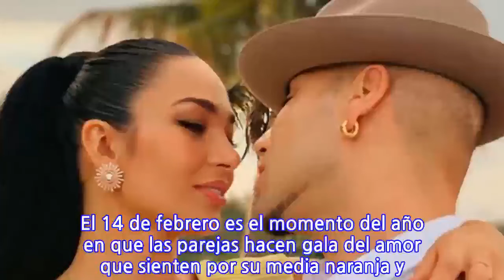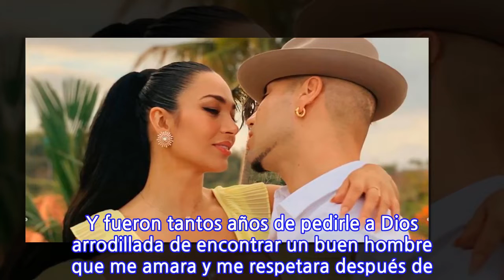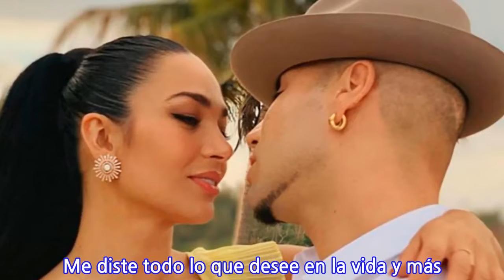Lisandra Silva dedica romántico mensaje a Raúl Peralta por el Día del Amor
El 14 de febrero es el momento del año en que las parejas hacen gala del amor que sienten por su media naranja y Lisandra Silva no estuvo ajena a San Valentín, ya que decidió utilizar sus redes sociales para enviar un cariñoso mensaje a su compañero de vida, Raúl Peralta. Todo comenzó con un regalo que el bailarín envió a la cubana, en el que destaca un bello ramo de rosas, chocolates, un oso de peluche y globos acorde a la ocasión.También puedes ver En respuesta, Lisandra subió un conjunto de fotografías en el que aparecen los dos y su hijo Noah, mientras están a la espera de la pequeña Leiah. "Amor mío! Gracias por salvarme de este mundo lleno de desamor, de engaños y superficialidad. Contigo conocí el amor verdadero, puro y sincero. Aprendí a caminar por un sendero de luz y confianza. Y finalmente pude vivir el amor sin miedos", indicó.Además, indicó que "cada día que caminamos juntos por esta vida me siento afortunada de haberte encontrado. Y fueron tantos años de pedirle a Dios arrodillada de encontrar un buen hombre que me amara y me respetara después de tanto sufrir por amor. Que me premio contigo!". Para cerrar, la influencer señaló: "Amo nuestra familia y a nuestros dos hijos. Me diste todo lo que desee en la vida y más. Gracias por todo! Te amo!
INFORMATION
• Source: mega